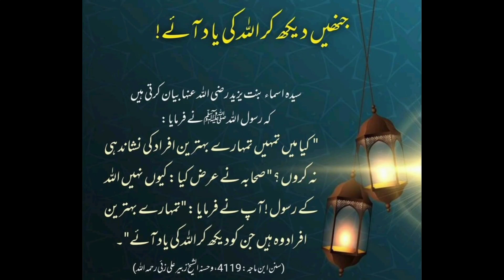Jihein deikh kr Allah ki yaad aye